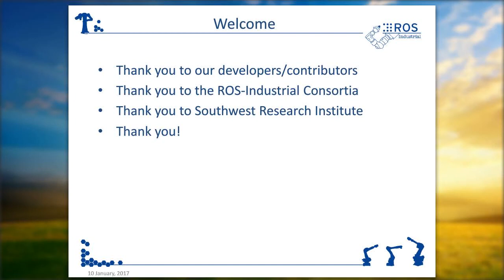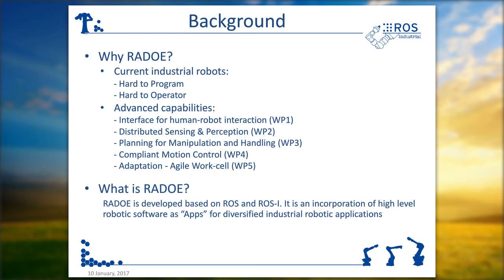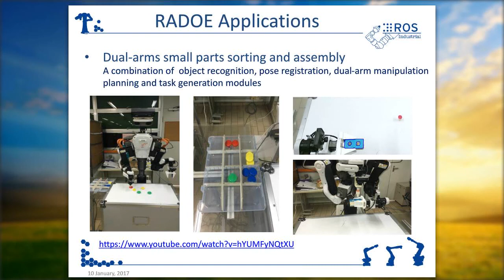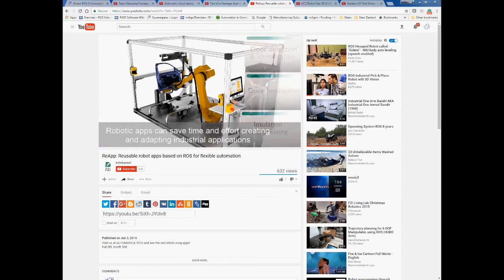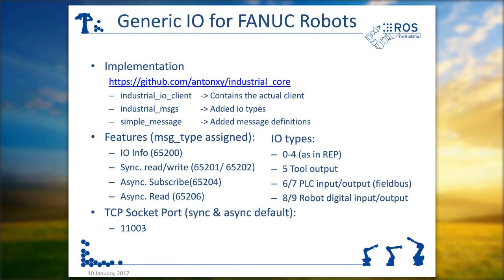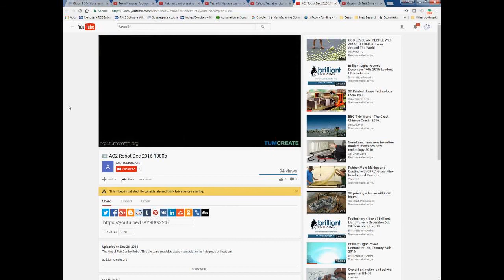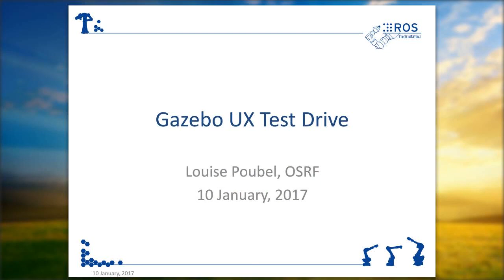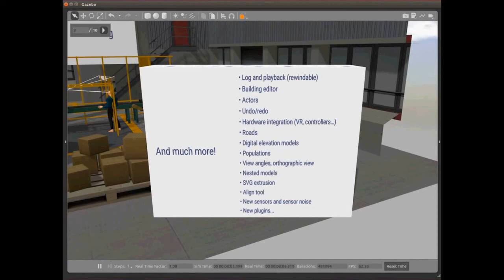ROS-I Global Community Web Meeting 10 Jan 2017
Agenda:
0. Event Announcements | Shaun Edwards and Paul Hvass
1. An Introduction of RADOE (A*STAR Industrial Robotics Project) and ROS related projects in NTU | Dr. Conghui Liang (NTU)
2. ReApp Project – MDE for ROS & Generic IO for FANUC Robots | Georg Heppner (FZI)
3. Robotics at TUM CREATE, Singapore: Insight into ROS based Projects | Dr. Suraj Nair (TUM CREATE)
4. Gazebo UX Test Drive | Louise Poubel (OSRF)